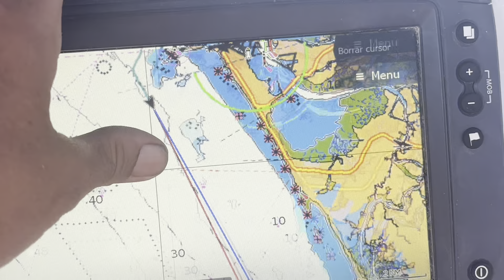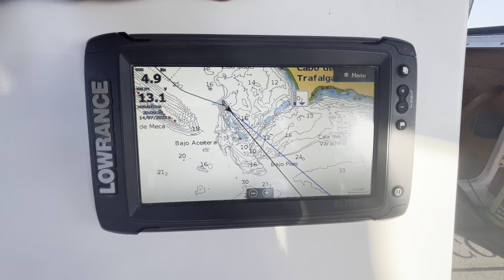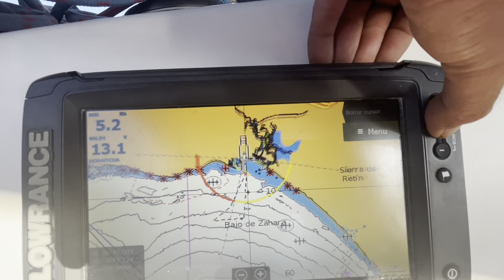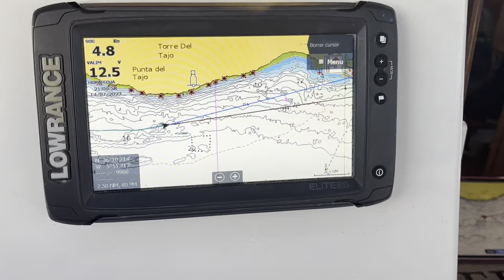De El Puerto de Santa María a Barbate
Después de 2 meses de navegación sin mucha prisa, nos acercamos a franquear el acceso al Mediterráneo.